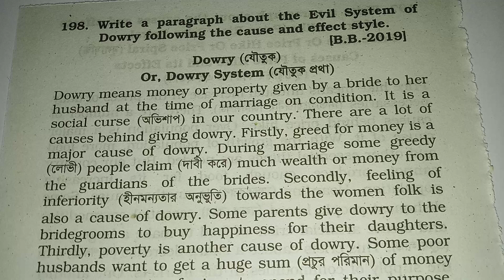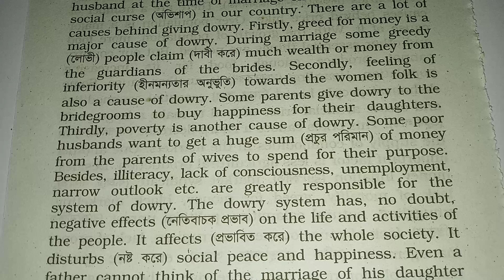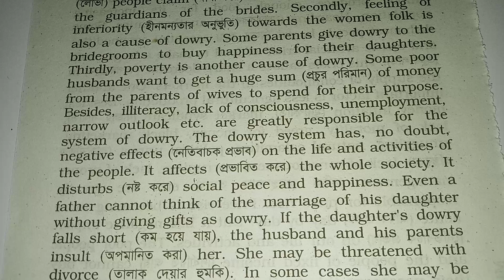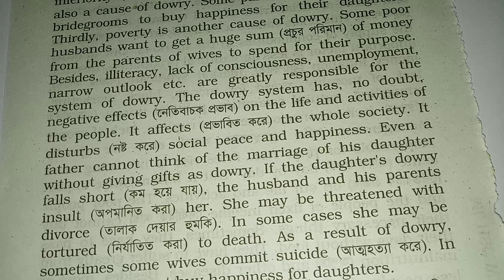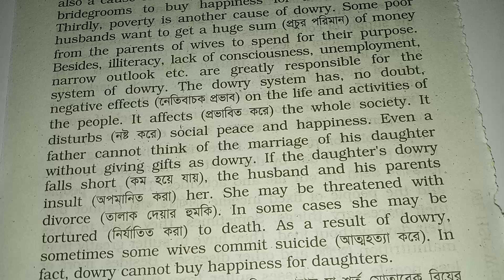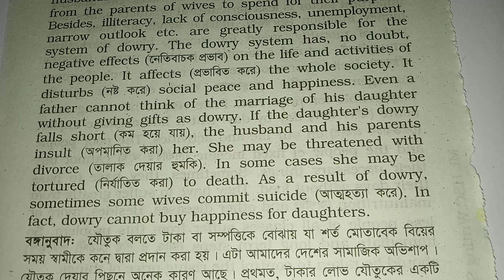PARAGRAPH : "Causes & Effects of Dowry" ( যৌতুকের কারণ ও ফলাফল )।